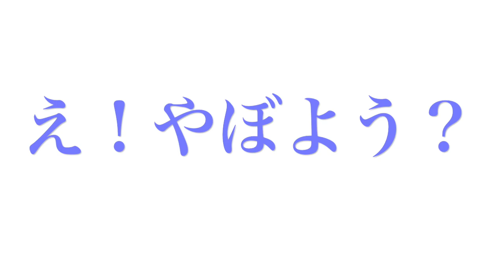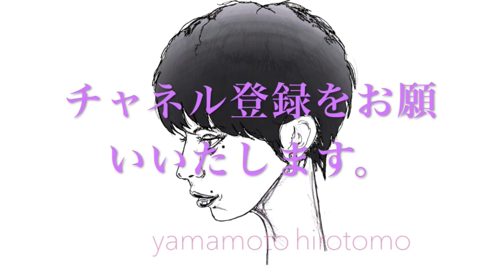予告 2023 新春 最新作製作中 オリジナル・イラスト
2023年　新春第一弾は怪盗。
デートで逃げ出した怪盗は、その後。。。